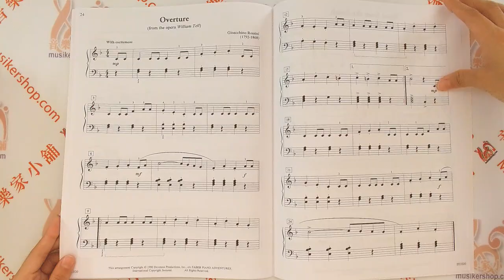Faber - ChordTime® Classics - Level 2B【FF1020】【HL00420129】芬貝爾鋼琴經典 2B級 英文版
Publisher: Faber Piano Adventures
Arrangers: Nancy Faber, Randall Faber
Piano Level: 2B

Piano arrangements of some of the great symphonic and operatic masterworks of Western music. Contents include: Aria (from the Peasant Cantata) by J.S. Bach • La Donna e Mobile (from the opera Rigoletto) by Verdi • Largo (from the opera Die Fliedermaus) by J. Strauss, Jr. • The Little Man in the Woods (from the opera Hansel and Gretel) by Humperdinck • March Militaire by Shubert • Overture (from the opera William Tell) by Rossini • Pizzicato Polka by J. Strauss, Jr. & J. Strauss • Polvetzian Dance No. 17 (from the opera Prince Igor) by Borodin • Roses from the South by J. Strauss, Jr. • The Rage Over the Lost Penny by Beethoven • Theme from “The Surprise” Symphony by Haydn • Theme from Trumpet Concerto in Eb by Haydn • Trepak (from the ballet The Nutcracker) by Tchaikovsky.

View Songlist
Aria (from Peasant Cantata)
La Donna e Mobile (from Rigoletto)
Largo (from Symphony No. 5)
Laughing Song (from Die Fledermaus)
March Militaire
Overture (from William Tell)
PIZZICATO POLKA
Polovetzian Dance No. 17 (from Prince Igor)
Roses from the South
The Little Man in the Woods (from Hansel and Gretel)
The Rage Over the Lost Penny
Theme from “The Surprise” Symphone
Theme from Trumpet Concerto in Eb
Trepak (Russian dance from The Nutcracker)

Inventory # HL00420129
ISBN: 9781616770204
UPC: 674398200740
Series: Faber Piano Adventures®
Format: Softcover
Publisher Code: FF1020
Width: 9.0"
Length: 12.0"
28 pages